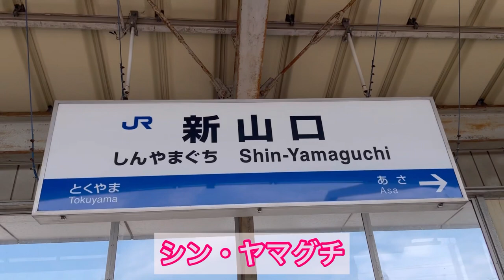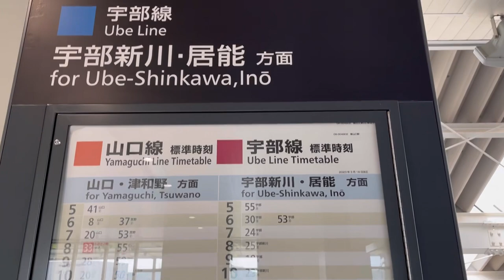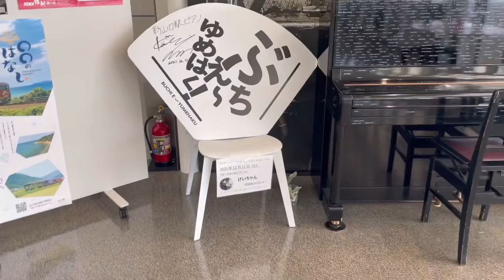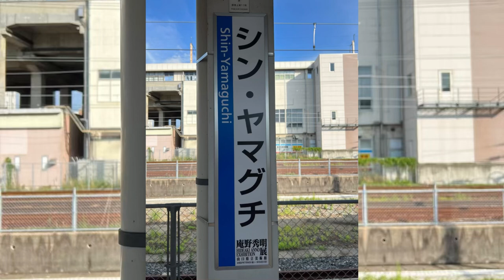シン・ヤマグチだからシンからとったんですねー！エヴァ巡礼中！式波アスカちゃんとデート中❤️